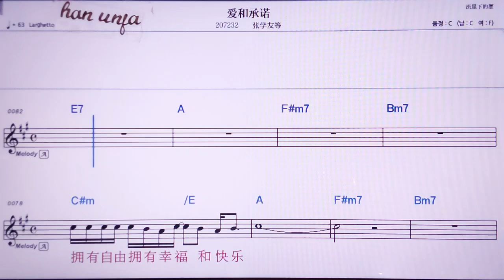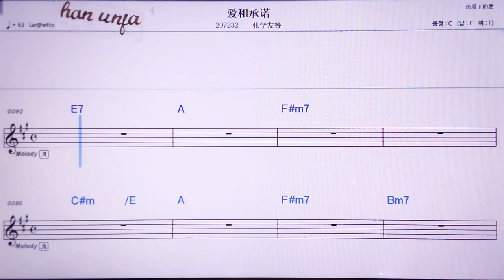💖아이허청누어/짱쉬에여우덩 👍MR,노래방, 악보, 코드,Karaoke With Sheet Music